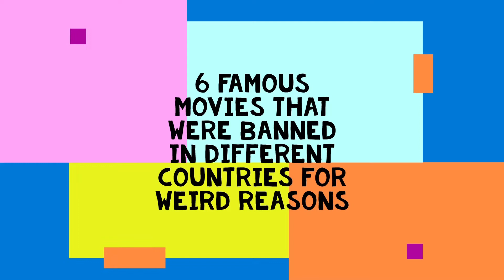6 Famous Movies That Were Banned in Different Countries for Weird Reasons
6 Famous Movies That Were Banned in Different Countries for Weird Reasons

0:00 Introduction
0:01 6 FAMOUS MOVIES THAT WERE BANNED IN DIFFERENT COUNTRIES FOR WEIRD REASONS
0:21 Django Unchained
0:59 Wonder Woman
1:26 Kingsman: The Golden Circle
1:49 Borat
2:31 Saw 3D
2:44 The Matrix Reloaded